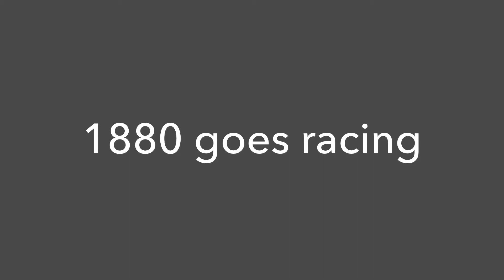1880 goes racing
Currently there are new horses available for syndication or sole ownership.